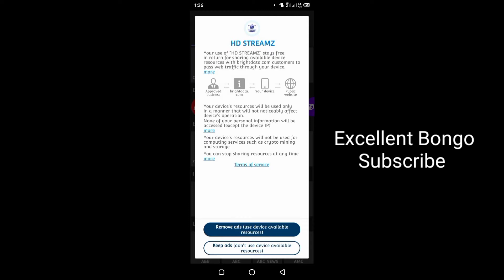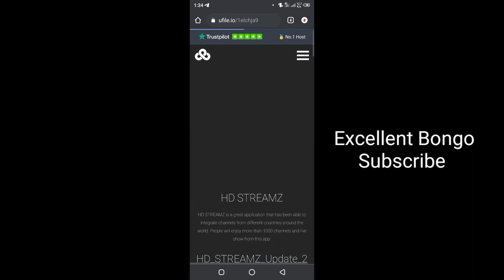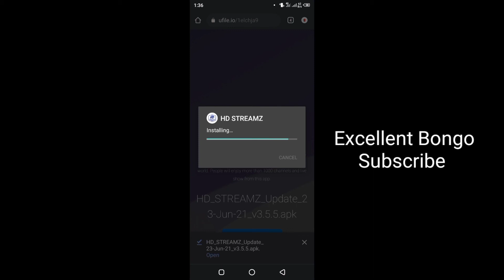[Bangla] Best Mobile TV Apps| Cricket, Football, Movie, News etc are available|105+ Country Channel.